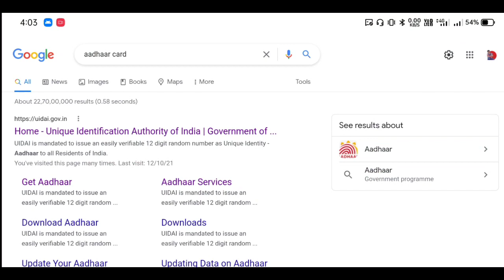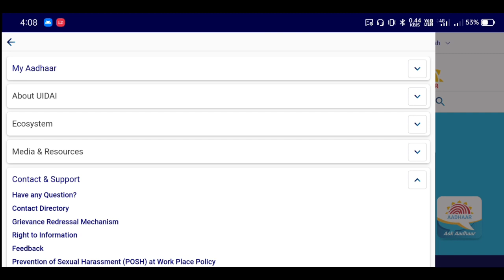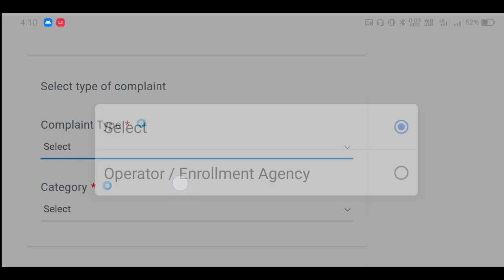ଆଧାର କାର୍ଡ ଥିଲେ ନିହାତି ଦେଖ - Aadhaar Card Related File Complaint | UIDAI Complaint For Corruption